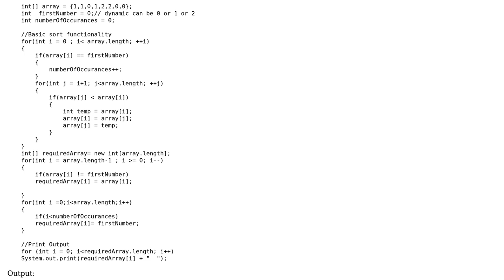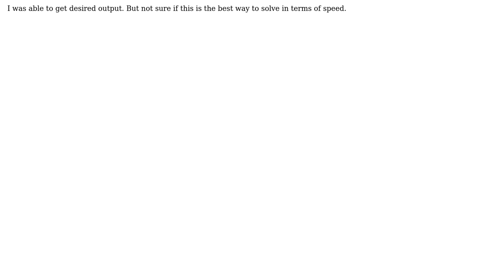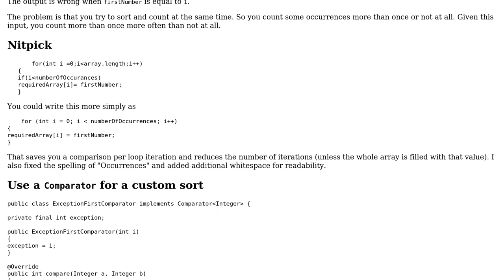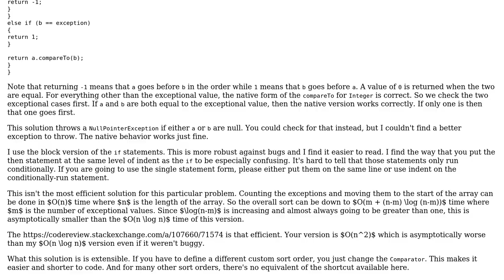Code Review: Sort array of Numbers with some values always first (2 Solutions!!)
Code Review: Sort array of Numbers with some values always first

With thanks & praise to God, and with thanks to the many people who have made this project possible! | Content (except music & images) licensed under CC BY-SA | Music | Images & others | With thanks to user SuperBiasedMan user rolfl user Rajesh user mdfst13 and the Stack Exchange Network Trademarks are property of their respective owners. You are responsible for your own actions.